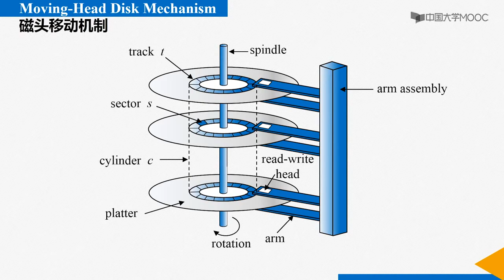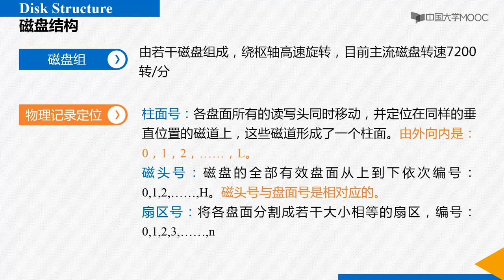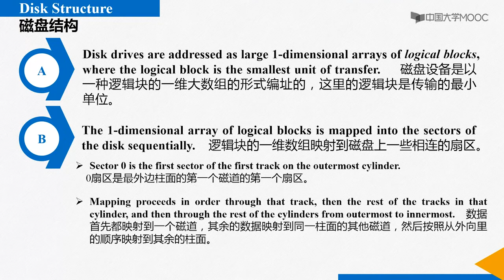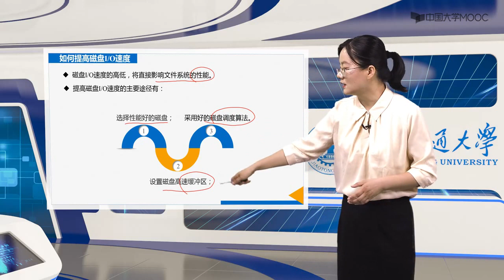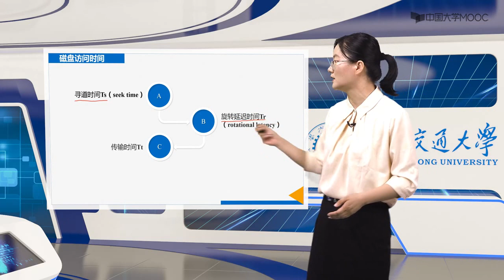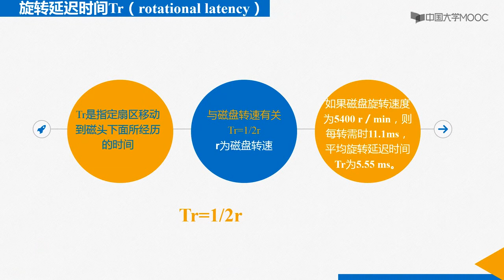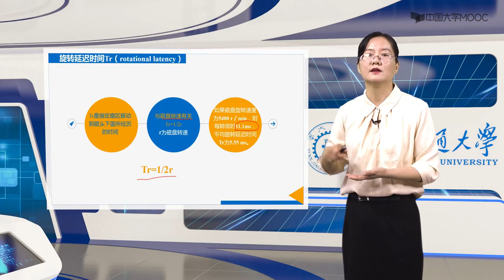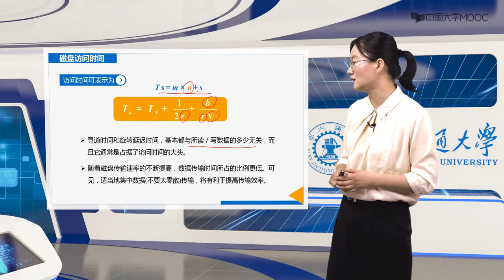11 1 磁盘结构HD【大容量存储】